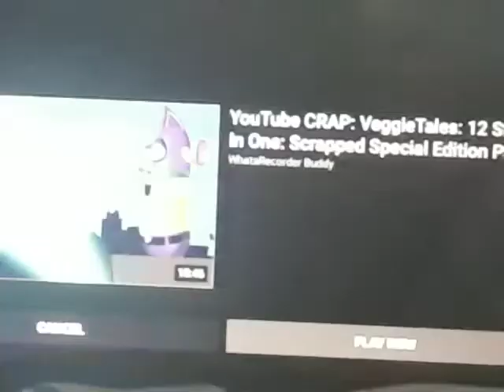THX “Tex” Trailer (2003)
This is essentially the THX Laserdisc version of the Tex trailer with “LASER I/DISC “ blacked out. The bottom part of the glow-ish sheen of the THX logo being cut off is the giveaway
This was captured from the 2003 Collector’s Edition DVD of A Bug’s Life.
I don’t know why Disney or LucasFilm (THX’s owners at the time) blacked out the LaserDisc part why
Didn’t they just digitally remaster it from Pixar’s raw assets? of wait.. they did. in 2005! Jerks!
Black covers LaserDisc. hehe... and all of you thought ONLY the 1996 Toy Story Deluxe CAV
LaserDisc had this trailer.
Taken from
Toy Story 2000 Walt Disney
Gold Classic Collection DVD
Toy
Story
2
Pack
2 Disc DVD Set - Contains Both Films!
Toy Story & Toy Story 2
Disc 1: Toy Story
Toy
The Ultimate Toy Box Collector’s Edition (Sound Effects Only)
2 Disc Set
A Bug’s Life 2003 Collector’s Edition DVD (Sound Effects Only)
0:00 Intro
0:01 Mastered and Duplicated
for Optimal video
and audio performance